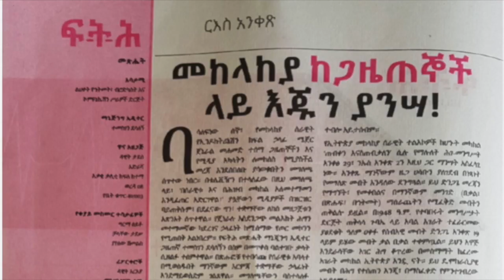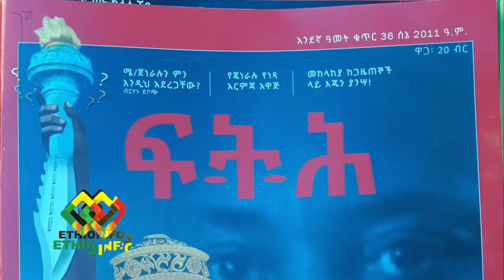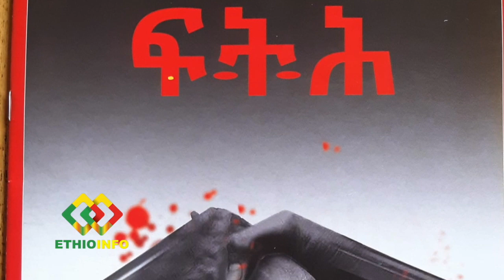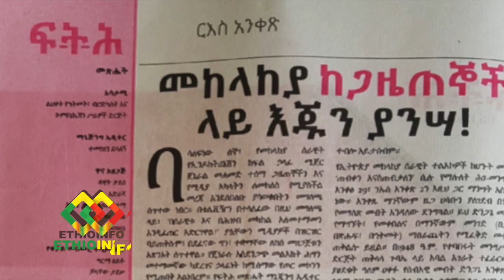Temesgen Desalegne's Fitih magazine response to recent claims.